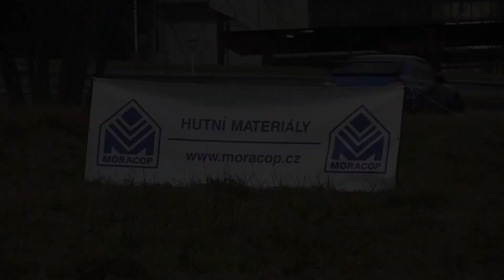Rentor Racing Rally Cup X. 2021 | 19 | Szymon Talik